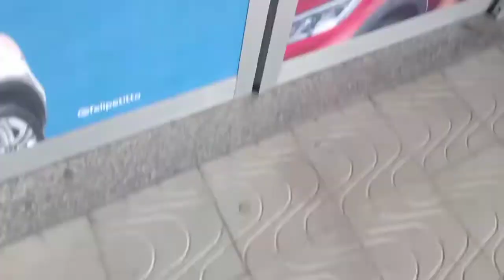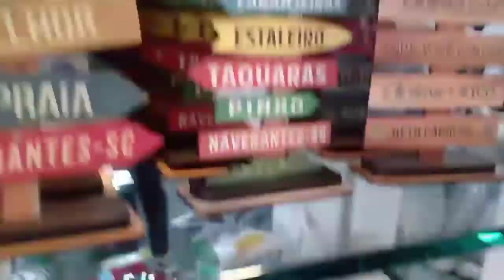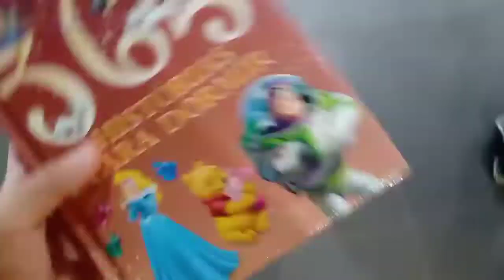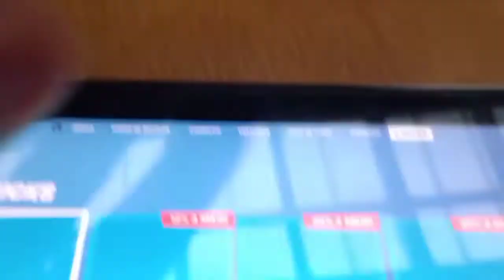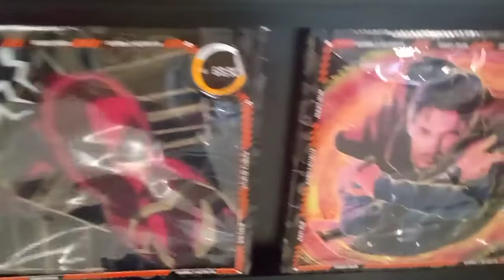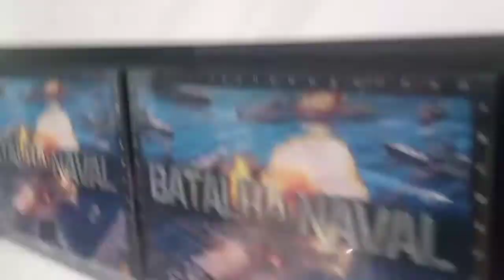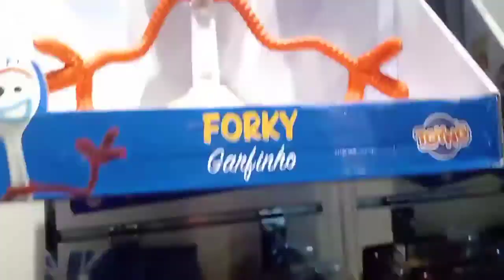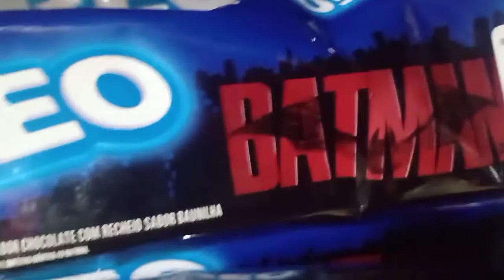caio_youtuber de volta ao lar: episódio 4:voltando pro acre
galera estou de volta pro acre, espero que gostem do vídeo flw